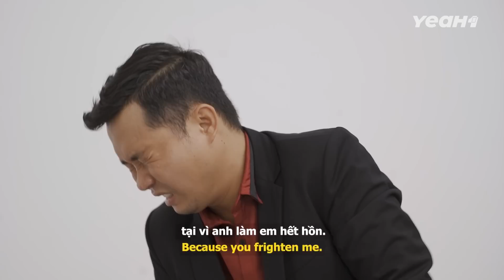Trừng Trị Trưởng Phòng "Nhận Hối Lộ"! Có Bì Thư Trao Tay Mới Được Nhận Vào Làm? | Chị 9 Nghĩa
Trừng Trị Trưởng Phòng "Nhận Hối Lộ"! Có Bì Thư Trao Tay Mới Được Nhận Vào Làm? | Chị 9 Nghĩa 139&140